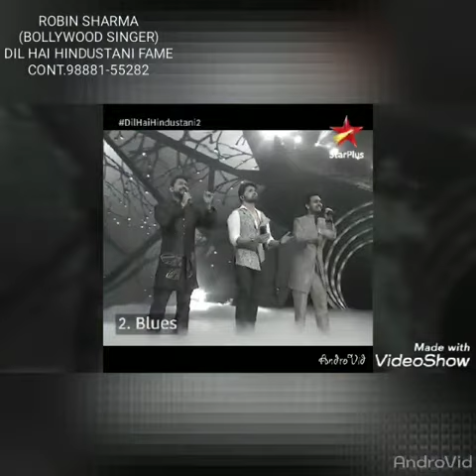Robin sharma ||show reel || dil hai hindustani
Video from Robin